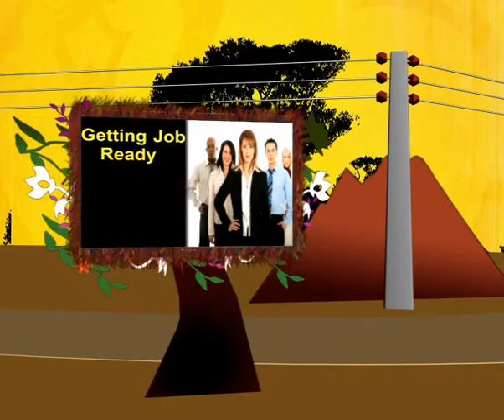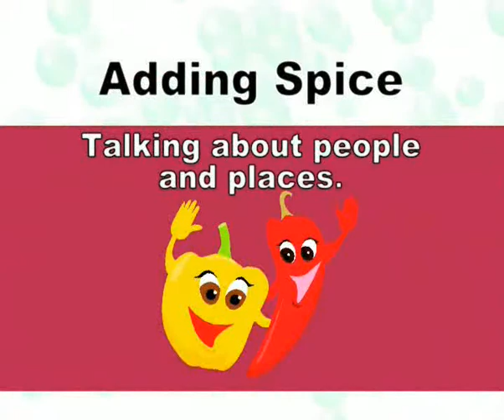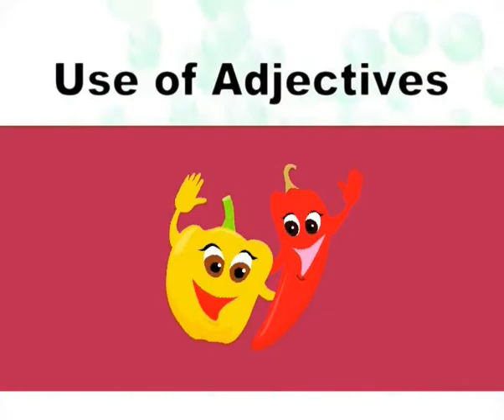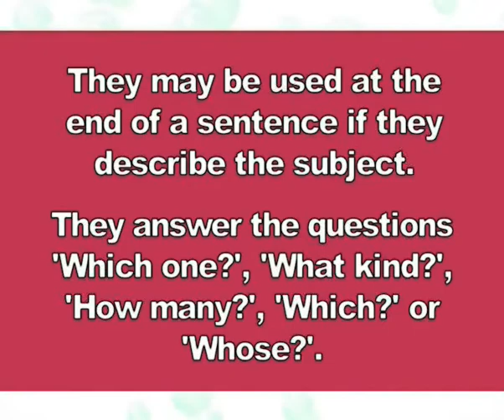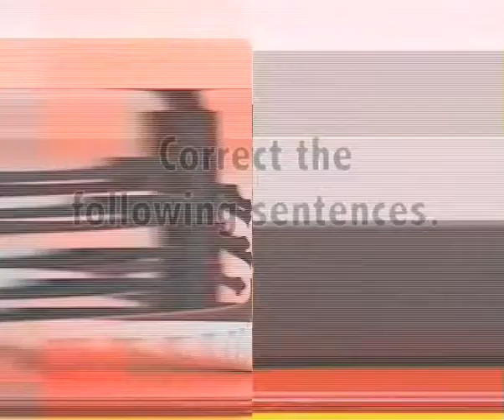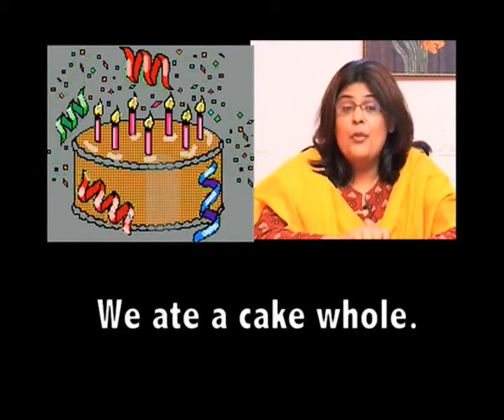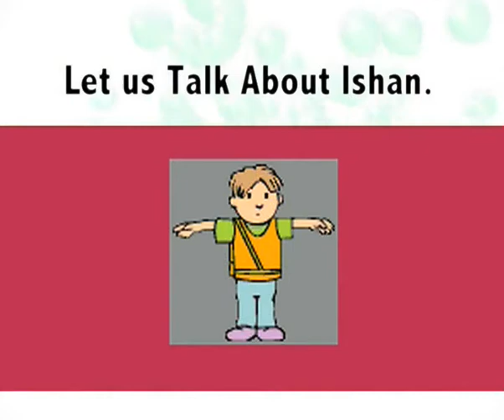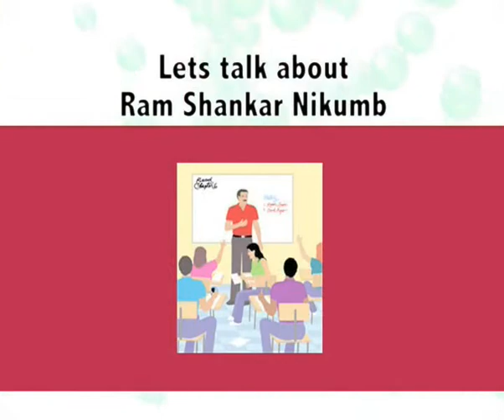English SKS 26 Adding Spice Talking About People Places 1